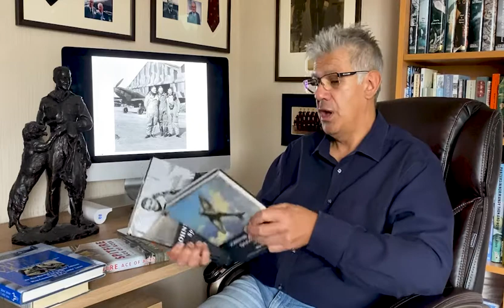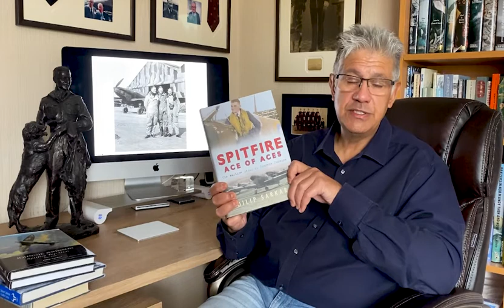*Air Vice Marshal James Edgar “Johnnie” Johnson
Johnnie Johnson was the officially top-scoring RAF pilot of the Second World War - and a close personal friend of Dilip's. As a leader, Johnnie had the gift, a gregarious and massively enthusiastic individual, Johnnie was also a gifted descriptive writer in his own right. In this video, Dilip introduced Johnnie's story, which will be followed by further films exploring specific aspects of the great man's exploits and life.